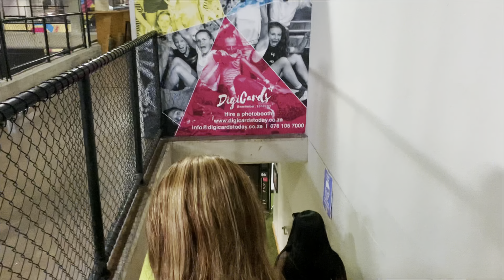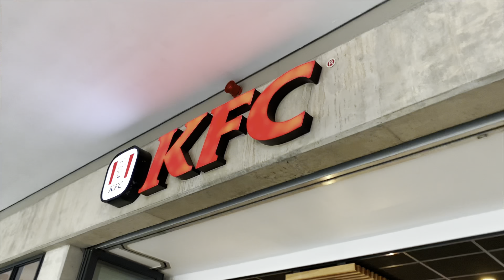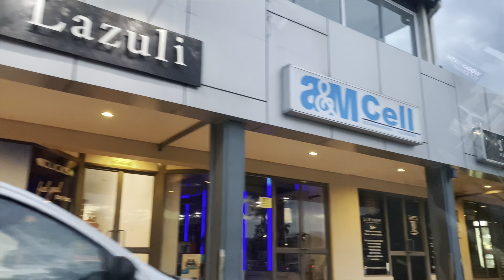Matric dance/prom ep5(FINALE):Bounce+Going to Pietermaritzburg||South African YouTuber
Hey!! So my matric dance series has come to an end. I just want to say thank for everyone that stuck around until now your support is very much appreciated. So in this video my friends and I just decided to have some fun to end off our stay in Durban before we headed back to school. I hope you enjoy this video and have enjoyed this series.